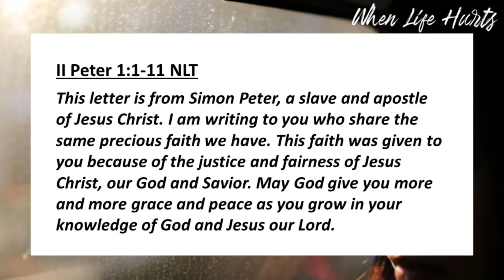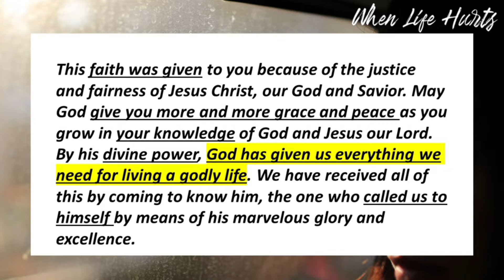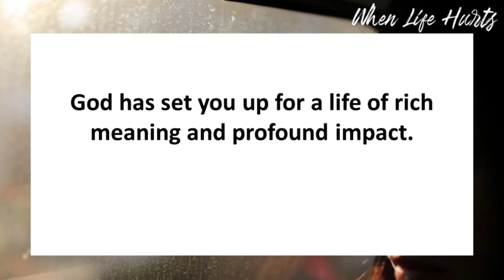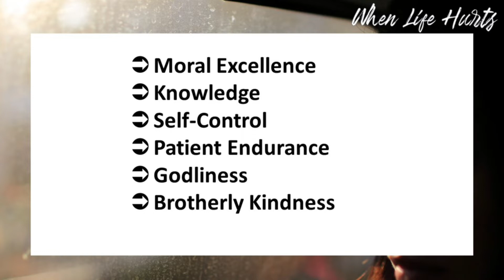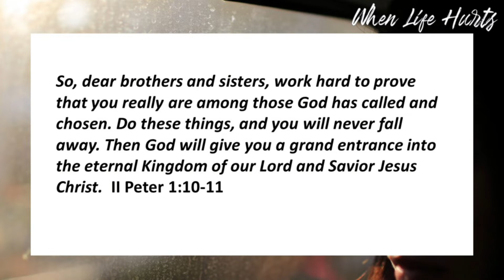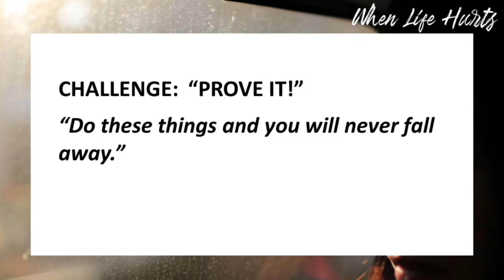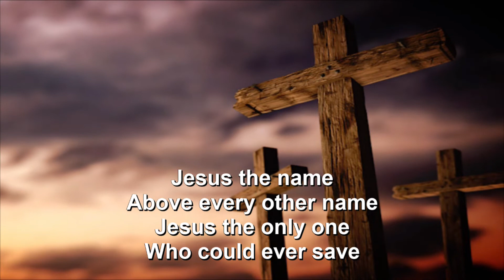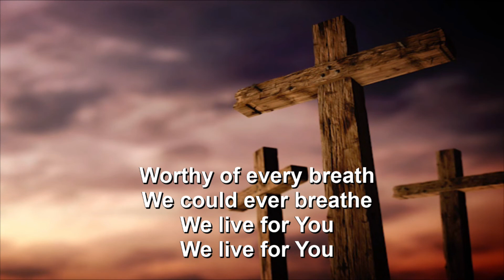The "MORE" in Building a Great Faith, Sunday, 18 September 2022,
Peter knows his time is short and he looks over the horizon knowing that deception and persecution is brewing for the fledgling flock. Jesus had commissioned him, “Feed my sheep,” so he takes the stylus and begins to pen powerful words to warn, to remind and to encourage those devoted to Christ.

Centuries have passed but the Spirit-inspired words of Peter’s second epistle continue in their relevance in our generation. This Sunday, we return to our study of how to build a great life of faith even “when life hurts.”